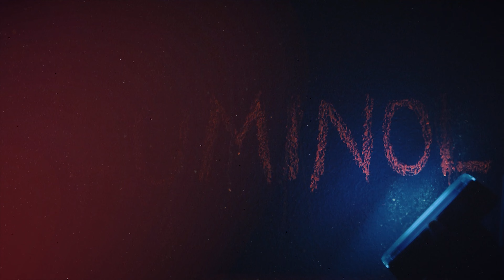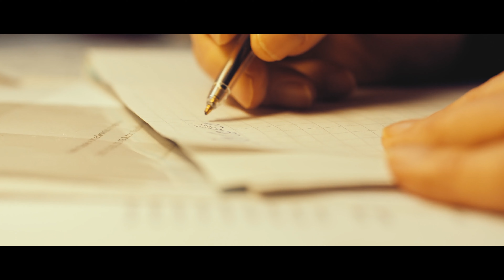Serial Killer Thug with +100 Confirmed Kills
Serial Killer Thug with 100 Confirmed Kills  Who Ate His Fathers Heart (+100 Victims
A prison thug goes on a rampage like a serial killer.

Pedro Rodrigues Filho, a man with over 100 victims. Known for choosing criminals as his victims and even killing his own father by ripping out his heart and eating it.

If you enjoyed the video, please help support the channel by liking, sharing, and subscribing if you haven't already, as well as letting me know your thoughts in the comment section.